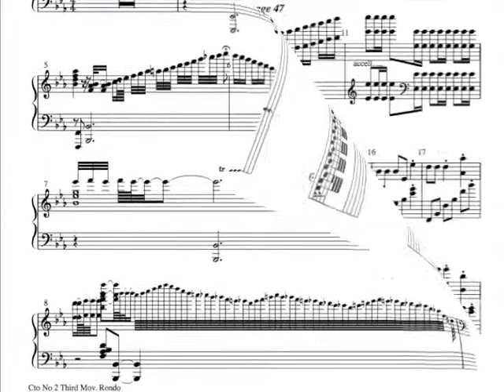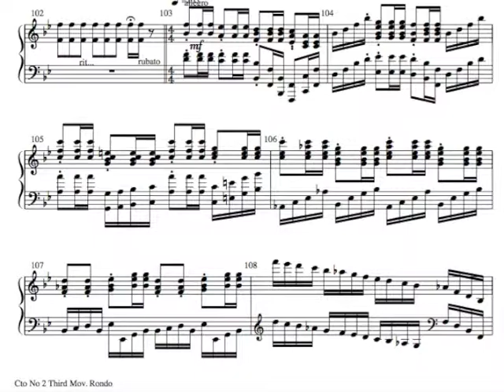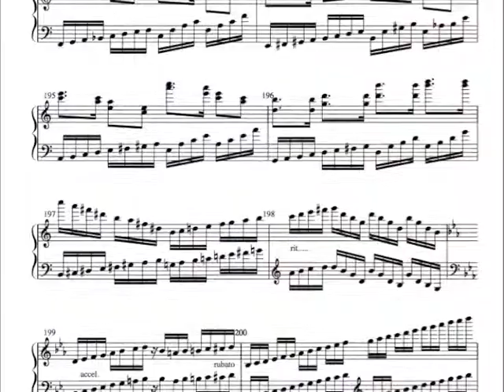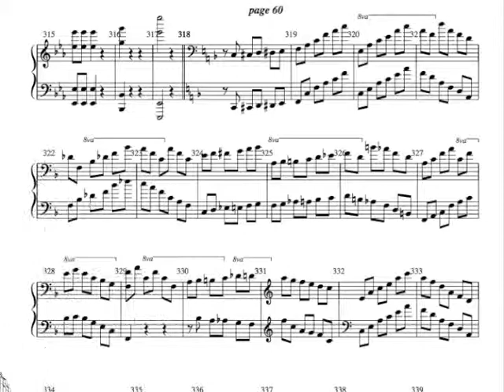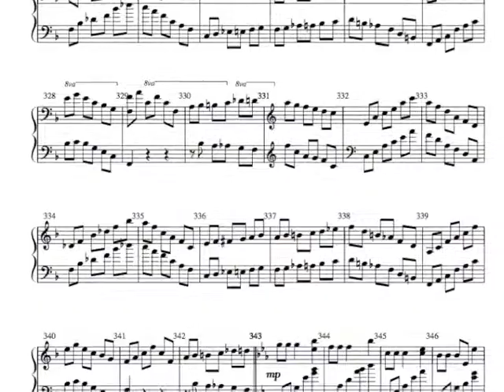Laperriere Concerto No 2 Third Mov (Rondo)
This rondo was written way after the completion of the two first movement. This is a common short fairly classical rondo in 3/3. Concerto No 2 (Warrior)